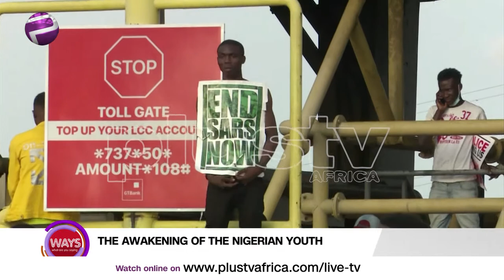EndSARS: Awakening of The Nigerian Youth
There was ENDSARS and a 5for5 demand. Despite the dissolution of the special anti-robbery squad and the Federal Government agreeing to the 5 for 5 demands. The Nigerian youth are still on the streets with various Hashtags ENDSWAT, ENDNASS, NEWNIGERIA and so many unending demands, some have argued if the youth truly know what they want as it seems the goal post has consistently been shifting. Is this protest truly an awakening of the Nigerian Youth?